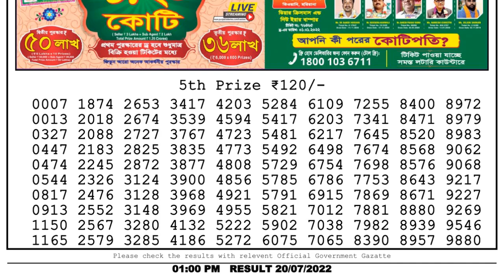Dear Lottery Sambad 1pm today 20.07.22 Nagaland State Lottery Result